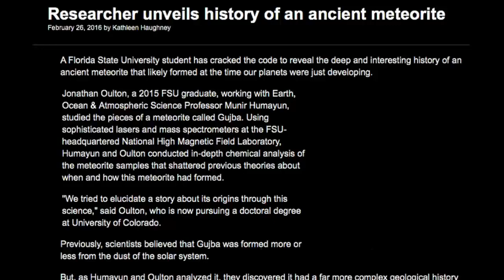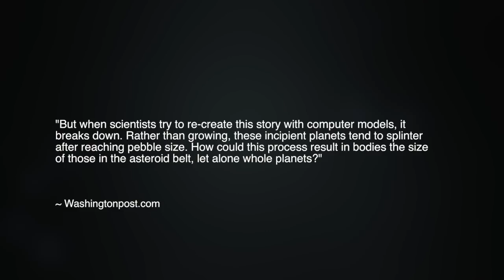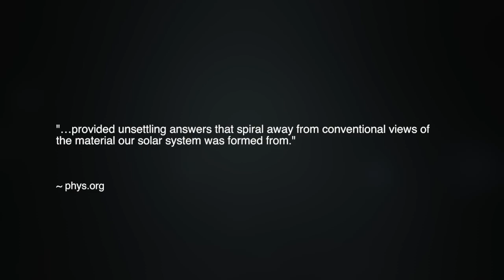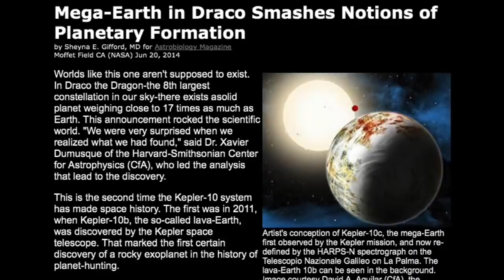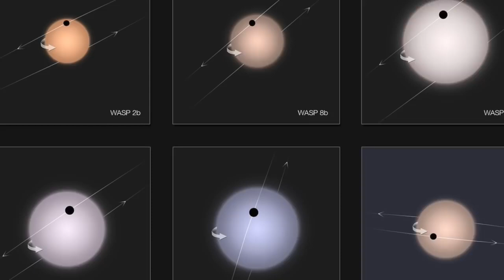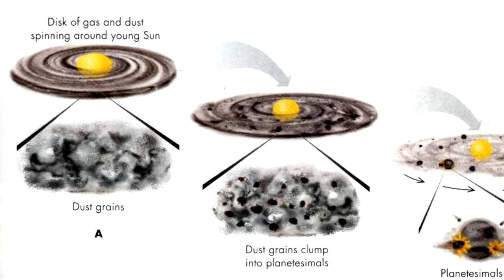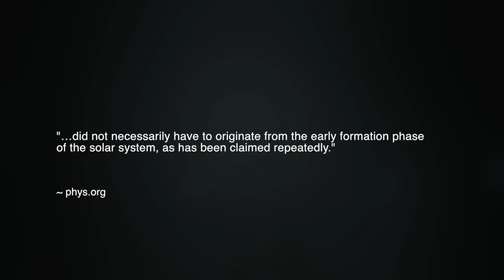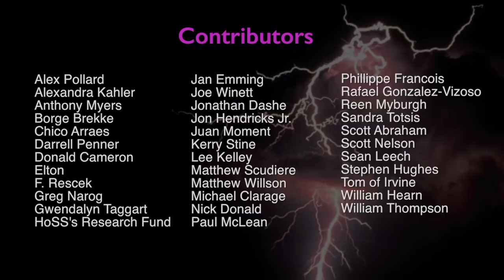Heliocentrists Questioning Heliocentrism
You have to respect their honesty.